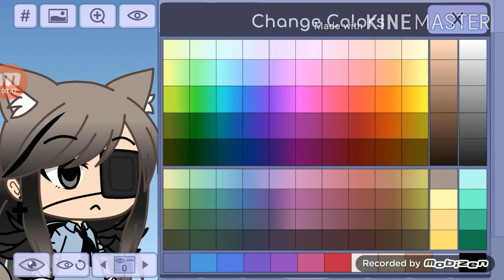How to make my oc